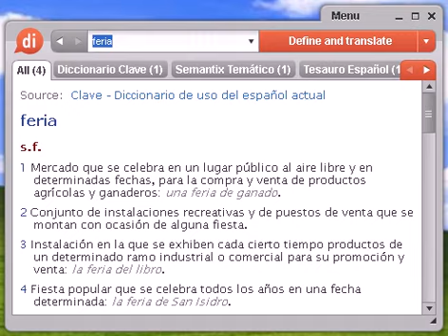Definición de feria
Source:  Glosario Temático Semantix feria RR.PP. Evento celebrado en un pabellón para la promocion de un asunto determinado. En él se ofrece información variada, objetos de regalo, aperitivos y también se realizan actividades de ocio para entretener a los visitantes. Un ejemplo de feria es la Feria Internacional de Turismo Fitur.

Source:  MAP Municipios España Feria El municipio de Feria, situado en la comunidad autónoma de Extremadura, provincia de Badajoz, tiene una superficie de 73,72 kilómetros cuadrados, 1.375 habitantes y una densidad de población de 19 habitantes por kilómetro cuadrado.

feria, diccionario, definición, significado, español, castellano, dixio, ferias